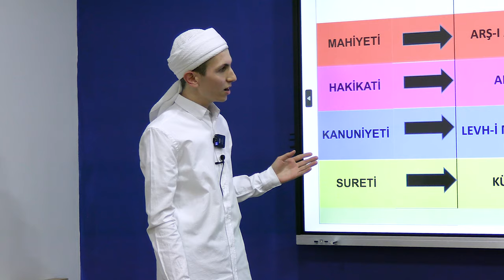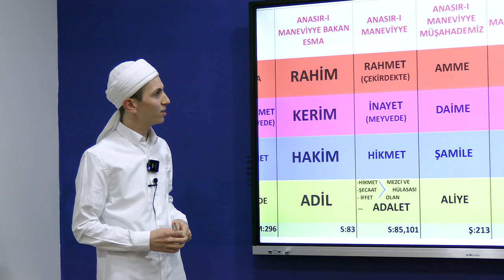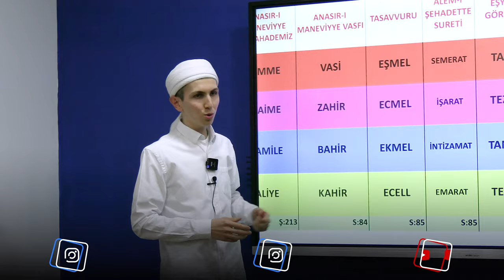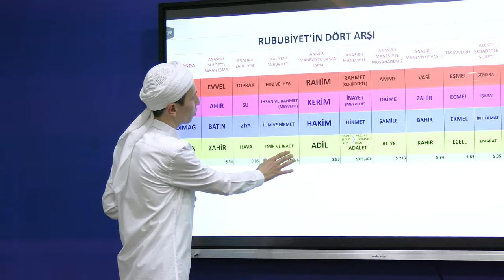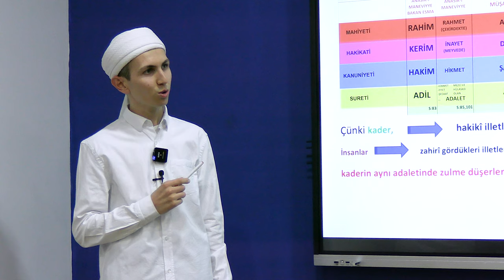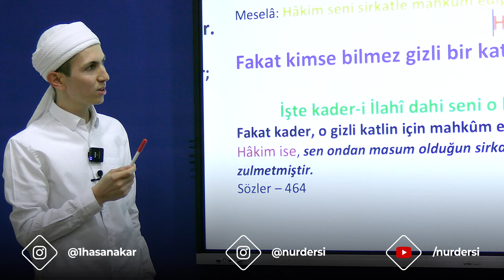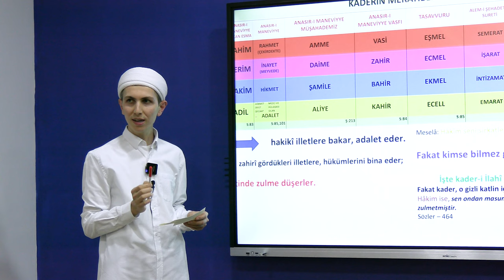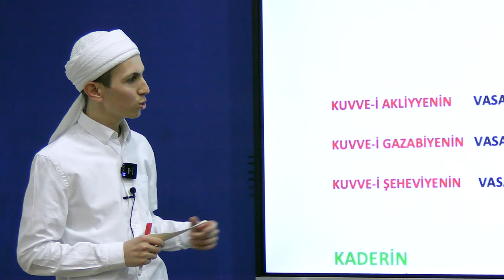NİYE BAŞIMA BUNLAR GELDİ! KADER | Bayram Beşer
00:00 FRAGMAN
01:00 TABLO TABİRLER (EHLİNE)
37:30 DERS KISMI (KADER)

(Kader hakkında ''Nur Dersi Kader'' yazarak daha bir çok dersimize ulaşabilirsiniz)